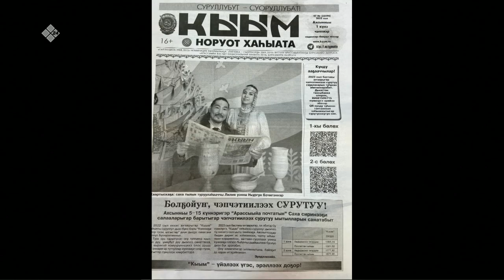«Тэтим чааһа» (06.12.22)